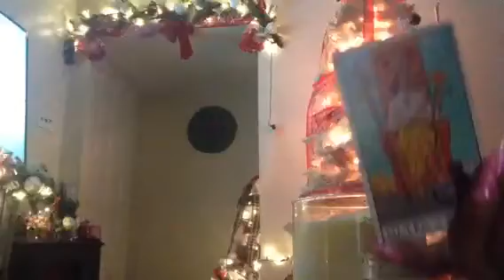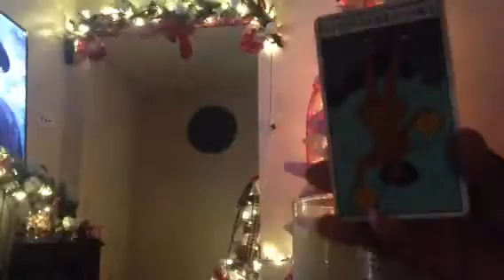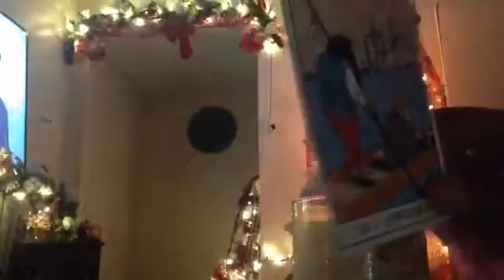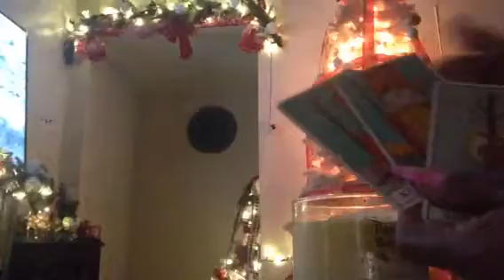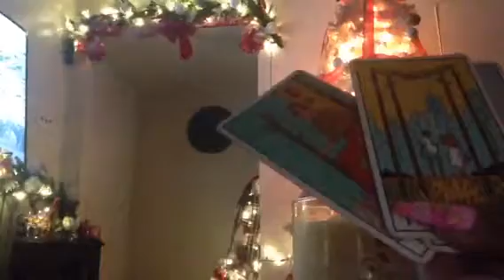Gemini❤️Weekly Love Reading ❤️FUK WHAT THE PEOPLE SAY‼️